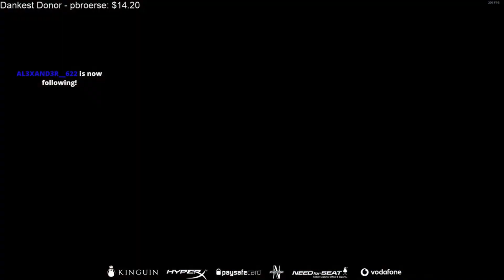Rocket League Daily Highlights | Ep. 148 | kernoin, Amoney_tv, MLDoubles, JonSandman, coopopolopolis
The streams that make this video possible:

00:03 | kernoin - Rocket Sledge Play that got us into the Play-In

00:20 | Amoney_tv - "Worst in the world"

01:01 | MLDoubles - RLCS Qualifiers NA Day 3

01:31 | JonSandman - RLCS WITH F2 - I cannot see chat, I love you.

02:01 | coopopolopolis - Who needs overtime?

02:33 | Edviser - 4by3 LUL

03:09 | Dareyck - Dare Creepin

03:14 | MockitLeague - GAME 7!!!

03:44 | PlutoRL - sup !prl

04:00 | PremRL - Prem with the swaggy scarab

04:29 | MLDoubles - RLCS Qualifiers NA Day 3 - Pool I6 Lower Finals - TMM vs ResoNanc3

04:59 | MLDoubles - MLD Week 7 - Lightning vs Rhinos (Jeremazing Flick)

05:18 | OscarZuluTV - 4 year old rocket league

05:23 | BONERSTORM - fk u tony

05:40 | Athena - Athena Loves Solo Standard

05:59 | Drethed - Drethed rocket league practice

06:29 | Kronovi - G2 Kronovi - Channeling My Inner Mountain | 200K Followers TY ❤

06:59 | Rizzo - Rizzo Tilts

07:30 | VGSmitty - Insane Showdown with Sherrif Slu. Not in my town Smitty...

07:51 | n00bieSuziKinz - [UK] ღ FL1 for 2's ranks around champ rank! common lets gooo!  ღ

08:03 | Drethed - rekt by ghost car

08:17 | Syntality - Down Field Terror

08:47 | Drethed - Drethed rocket league practice

09:17 | MLDoubles - RLCS Qualifiers NA Day 3 - Pool I3 Lower Finals- awesome shot

09:47 | akjax - Ladies First

10:05 | Jake_Kaufmann - Joeyz gets rapped by Gandam

10:35 | MythicalEsports - $45 Mythical Esports Caruption 46 3v3 | !Matcherino | !join | !Dreamhack | !Discord

11:11 | MythicalEsports - What a save i am d best

🤖  Music Credits

Mike Ault - Rocket League Theme
Rocket League (Official Game Soundtrack)

Gamebot Rocket League is the best place to watch the latest and greatest Rocket League gameplay highlights. We feature clips from your favorite Twitch streamers.

🤖  Rocket League

The game includes single-player and multiplayer modes which can be played both locally and online, including cross-platform play between the PlayStation 4 and Microsoft Windows versions, as well as cross-play between Xbox One and Windows versions.

Matches are typically five minutes long, with a sudden death overtime if the game is tied at that point. Matches can be played from between one-on-one up to four-on-four players, as well as casual and ranked. Rocket League also includes a competitive ranked online mode, where players compete in various tiered ranks within game seasons, with victories or losses raising or lowering a player's rank, respectively. The game includes a single-player "season" mode, with the player competing with computer-controlled players. An update in December 2016 introduced Custom Training sequences that can be created by players and shared with others on the same platform; players are able to specify the ball's path and the presence and skill of opponents on the field as to practice specific shots-on-goal over and over.

A few months after it was released, Psyonix released an update that adds game modes known as mutators, modifying some aspects of gameplay, such as increased or decreased gra